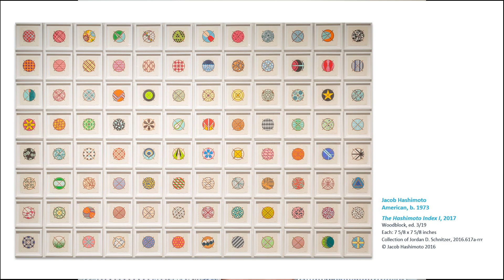Palmer in Your Pocket #2.1: Drop-in for Art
We're back on campus. Tess and the rest of the Palmer Museum team are planning in-person programs and events. Join us Thursday, September 2 from 12:30 - 2:00 p.m. for our first Drop-in for Art. A casual, fun, and creative way to explore the museum, with a scavenger hunt and a simple art-making activity. Spend a little time between classes or hang out longer and get to know the Palmer.

Check out our videos on the Palmer’s Instagram and YouTube channel for more content!